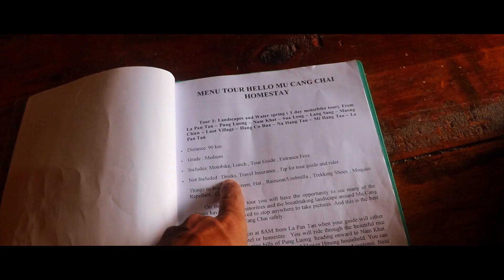베트남 여행 - 세계에서 가장 아름다운 여행지 무캉차이(Mù Cang Chải) 1일차 episode-41 (Vietnam motorcycle trip)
안녕하세요^^ 베트남 스토리 TV입니다.

오늘은 베트남 오토바이 여행 마흔한 번째 편입니다.

헬로 무캉차이에서 첫날!! 세계에서 가장 아름다운 여행지라는 말이 아깝 지않은 무캉차이~

아침에 이런 자연에서 모닝커피는 베트남 오토바이 여행으로 지친 저에게 가장 기역에 남는 힐링 장소입니다.

베트남 블랙 몽족이 90% 이상이 살고 있는 지역 모든 것이 신기한 이방인에게 자신의 집과 가족을 소개해 주는 홈스테이 사장님^^

소박한 베트남 무캉차이 몽족의 삶을 최대한 담아보려고 노력했습니다.

감사합니다.

*이유 없는 비방과 욕설은 그냥 삭제합니다.*

Hello Mu Cang Chai Travel (무캉차이 홈스테이)

주소: La Pán Tẩn, Mù Cang Chải District, Yên Bái, 베트남

Trạm Dừng Nghỉ Hải An

주소 : AH13, ẳng Nưa, Mường Ảng, Điện Biên, 베트남